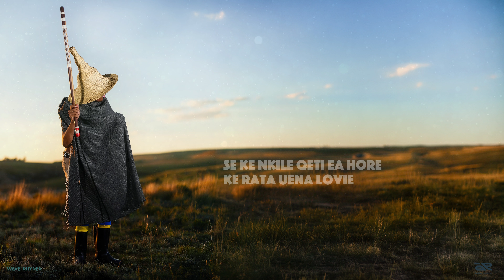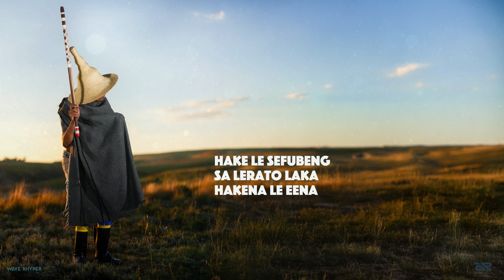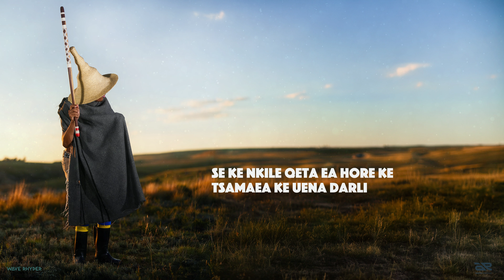Wave Rhyder - Nana Hoza (Official Lyric Video)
Lyrics:

Se ke nkile qeta ea hore ke tsamaea ke uena darli
Se ke nkile qeti ea hore ke rata uena darli

Yeah
Le eke le ‘mona ngoano
My sweetie lavo
Every time kea nkeha hake mo sheba mahlong

My heart is at home
Ene hakena litlhong
Hakena le eena you better leave me alone

Ke khethile eena hara banana baa
Ka mo Kenya ka lapeng ka mo etsa ‘mabana
Ts’ehlana ea basia ka mo fa fane eaka
(Hake iketse ke etsoa ke lerato)

Hake le sefubeng
Sa lerato laka
Hakena le eena
Hake batle mehlolo
Hake sefubeng
Sa lerato laka
Hakena le eena
Hake batle mehlolo

O nlebatsa mathata a lefats’e
O nlebatsa tsohle tse nts’enyetsang khotso

Se ke nkile qeti ea hore ke rata uena lovie

Hake le sefubeng
Sa lerato laka
Hakena le eena
Hake batle mehlolo
Hake le sefubeng
Sa lerato laka
Hakena le eena
Hake batle mehlolo

(Sefubeng, sefubeng, sefubeng hake batle mehlolo)